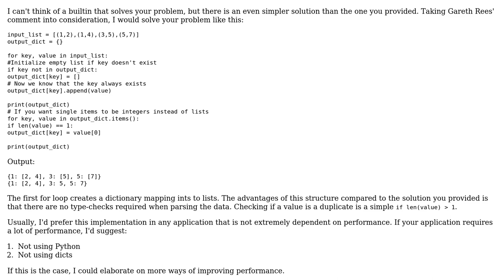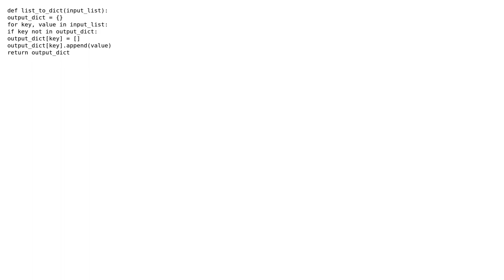grouping values in a list of tuples to a dictionary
With thanks & praise to God, and with thanks to the many people who have made this project possible! | Content (except music & images) licensed under CC BY-SA | Music | Images & others | With thanks to user Van Peer user maxb and the Stack Exchange Network Trademarks are property of their respective owners. You are responsible for your own actions.